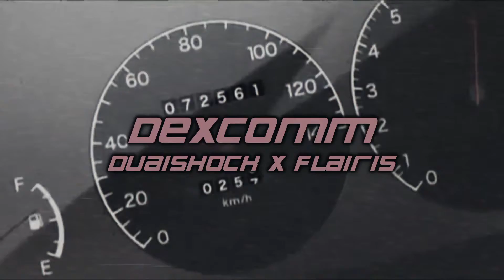Dua1Sh0ck - Dexcomm (Prod. Flairis)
AYOO 🏎🏁Dual racin' boi 😈

Check out his version as well!
[past link over this]

TheDiviler 0205 - if you wanna add me on discord 😘

Anime: Lucky Star